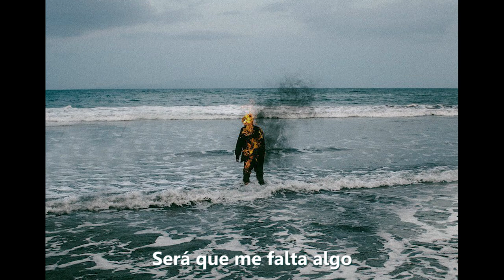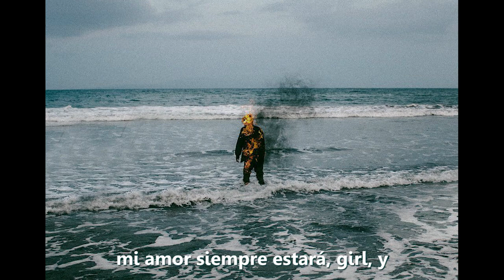Fylo- Frío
Espero lo disfruten, gracias por escuchar.